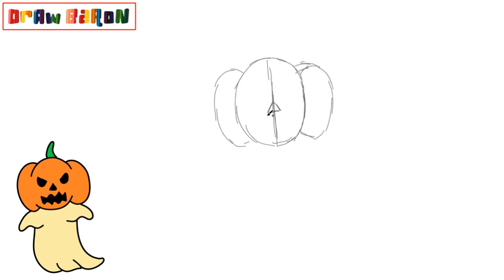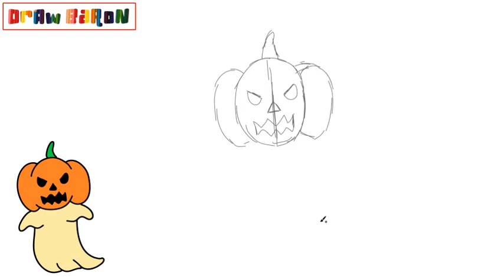How to draw a ghost with a pumpkin head for halloween step by step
In this video we teach the easiest way to draw a ghost with a pumpkin head for halloween